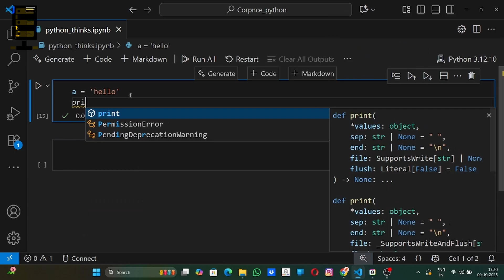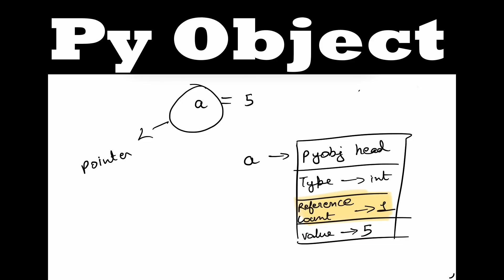Learn how Python thinks: A complete beginners guide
Welcome to Corpnce! 🚀
We’re on a mission to make Data Science and Artificial Intelligence learning simple, practical, and career-focused.
From fundamentals to advanced concepts, we’ll guide you step-by-step — helping you build strong foundations, master tools, and gain real-world experience to become an industry-ready Data Scientist.

💡 What to expect on this channel:
✅ Beginner to Advanced Data Science tutorials
✅ AI, Machine Learning & Deep Learning concepts
✅ Hands-on projects & live webinars
✅ Career tips, e-books, and mentorship

Address:
🏢 Main Branch:
CORPNCE TECHNOLOGIES PRIVATE LIMITED
#191, 1st Floor, WOC Service Road,
2nd Stage, Rajaji Nagar, Bangalore -86
(Beside HDFC Bank)